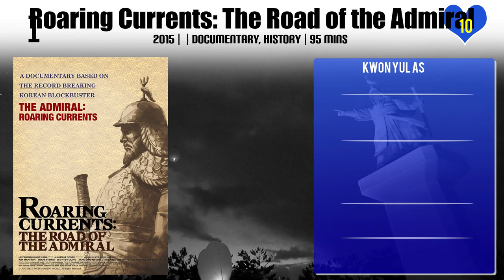Kwon Yul Top 10 Movies of Kwon Yul| Best 10 Movies of Kwon Yul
Top 10 Movies of Kwon Yul

Find the list of top 10 and best movies by Kwon Yul
Beastie Boys
Champion
The Hunt
My Dear Desperado
Worst Woman
The Admiral: Roaring Currents
INGtoogi: The Battle of Internet Trolls
Anarchist from Colony
Lost in the Moonlight
Roaring Currents: The Road of the Admiral

Pl. Comment down your favorite movie of Kwon Yul